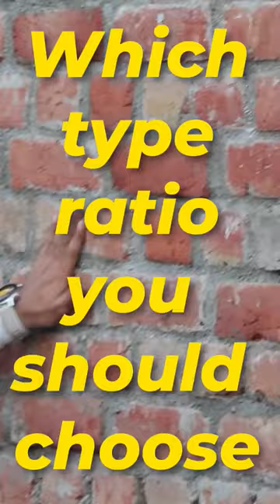🔓Standard Ratio of Cement and Sand in⚡ Mortar used👷 for Different Plaster and Brickworks😍